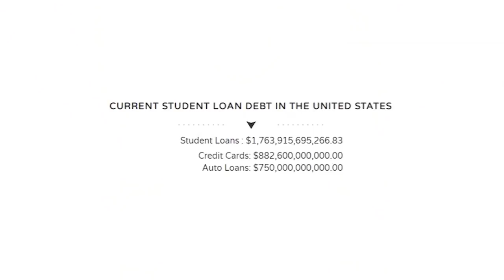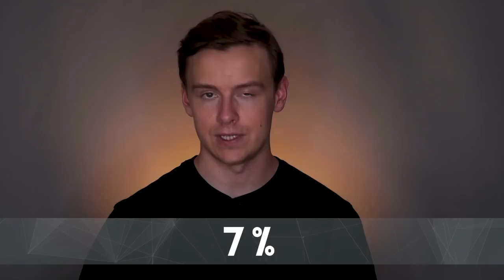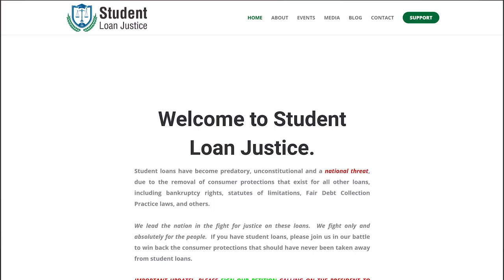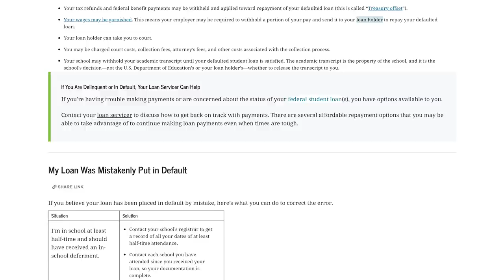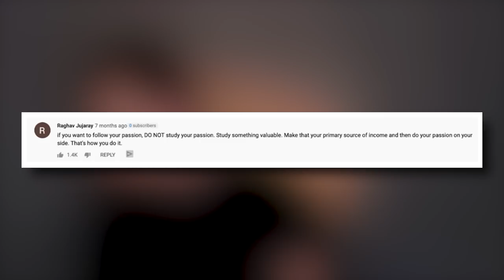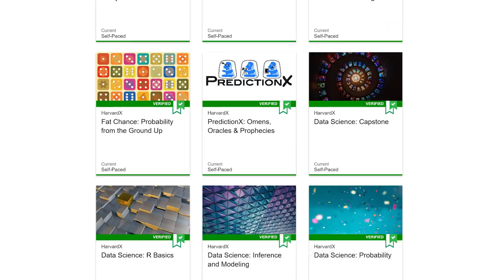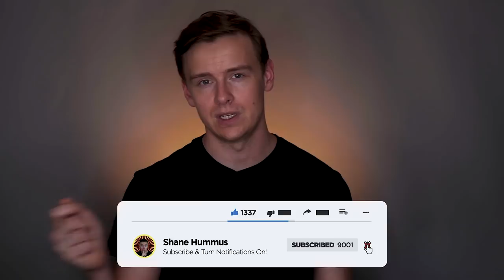What they dont tell you about student loans...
This video is about what nobody talks about when it comes to student loans

Student loan debt is a hot topic right now and this video is going to be about the predatory nature of the current college landscape when it comes to student loans.  We are going to go over how student loans are different than ANY other type of loan and what makes the unique differences so insidious.

I make this video so that you are aware of what you're getting yourself into when you take out student loans.  I still think that certain degrees are worth it, and I make videos about that, but the truth is if your degree doesn't have a good ROI, it isn't worth being in debt for the majority of the rest of your life.

Also, I'd just like to mention that I spend a TON of time researching these videos to give you all the best possible information.  This video was TOUGH to research.  Finding this information was like finding a needle in a haystack.  There are vague warnings about the things that can be done to you with student loans, but it's tough to find exact numbers.

Why all the secrecy?  This stuff should be out there.  Student advisors should be warning people about this in high schools and colleges.  It should be made extremely clear that these things can happen to you when you take out loans.